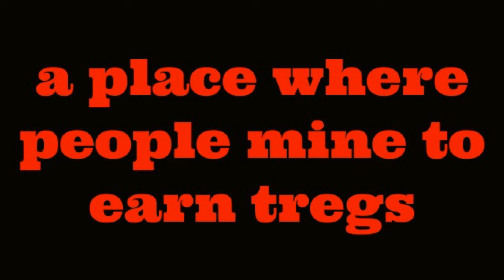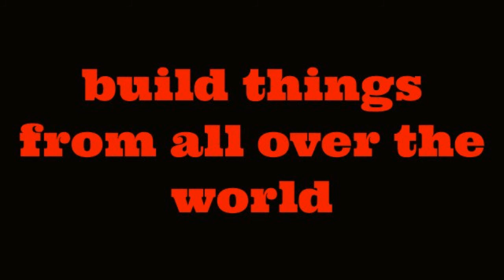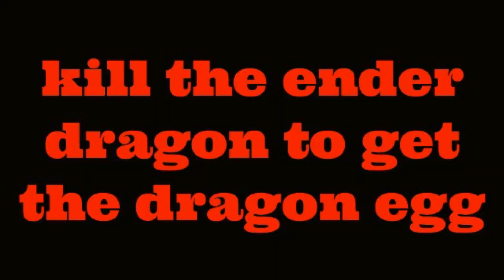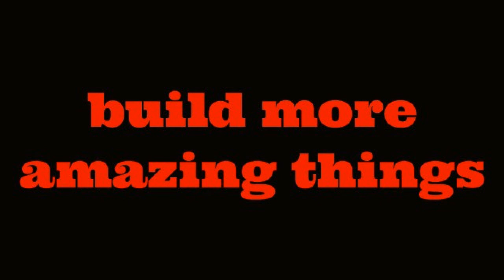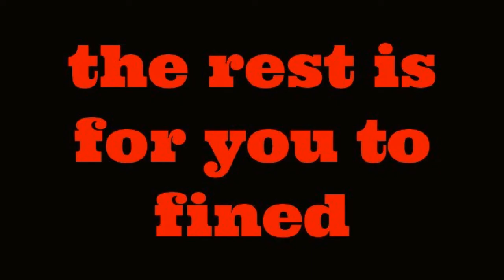cole's all about tregmine video